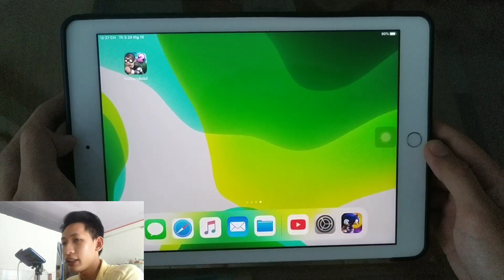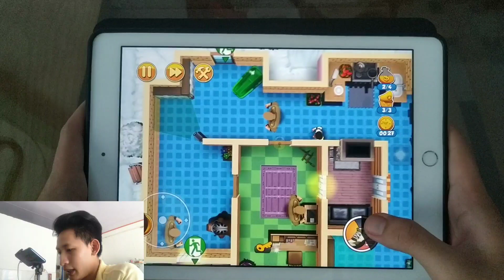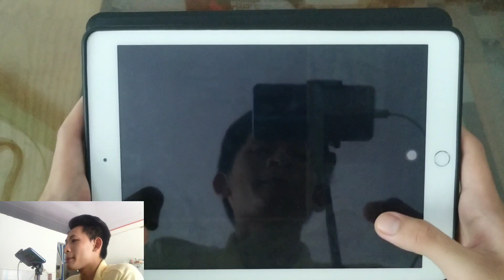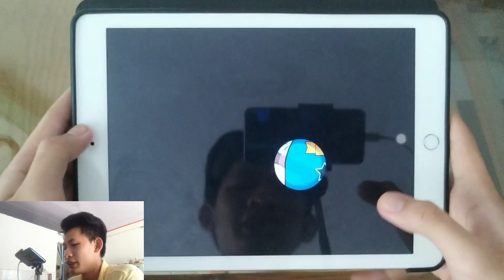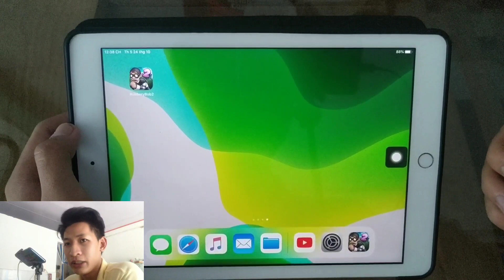ظباء غاضب في لعبة Robbery Bob 2